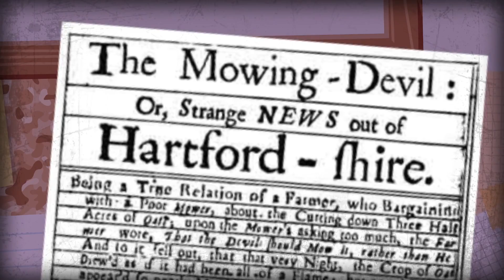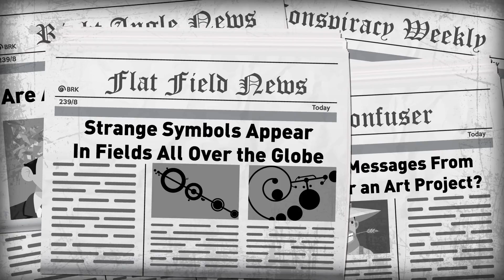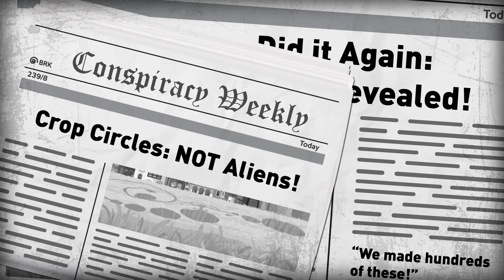Crop Circles… DEBUNKED! | COLOSSAL MYSTERIES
Crop circles: are these colossal, complicated patterns left behind by extra- terrestrials, or are those mysteriously mowed fields just a man-made alien hoax? It’s a question asked by anyone who’s ever seen those strange, otherworldly circles and wondered... where do crop circles come from??

Narrated by: Danny Tieger

Written & Directed by: Matt Levy